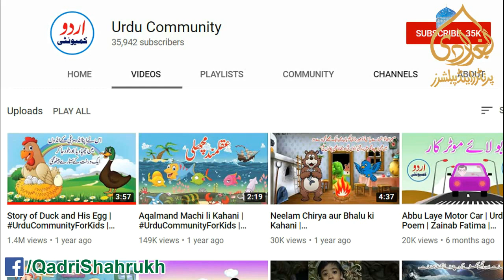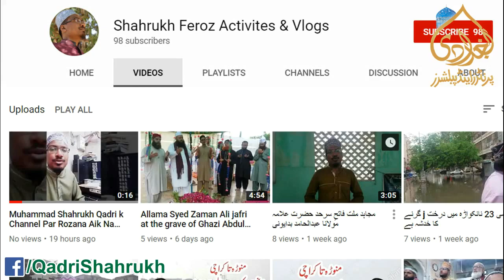Ya Shafiyey E Umam Lillah Kar do Karam, Owais Raza Qadri Bhai